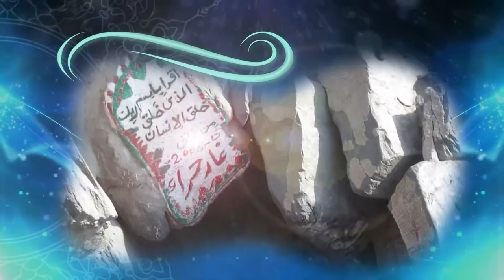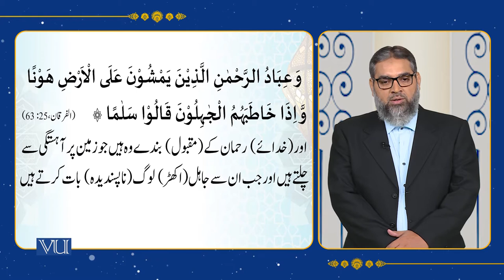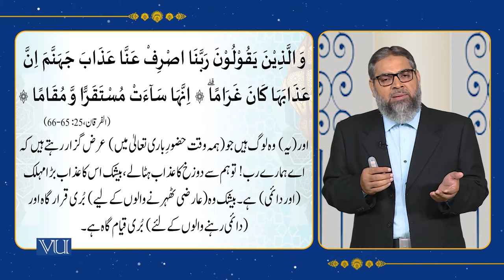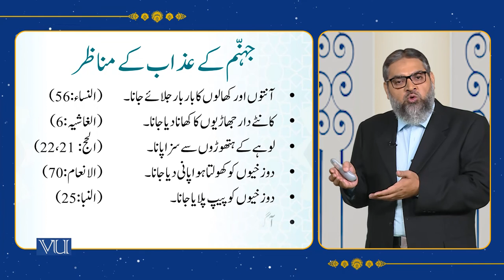Textual Study of the Holy Quran [Surah Al Furqan, Verses: 63-66] | Islamic Studies | ISL202_Topic030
Topic030 - Holy Quran and its Sciences - V,
Textual Study of the Holy Quran [Surah Al Furqan, Verses#: 63-66]